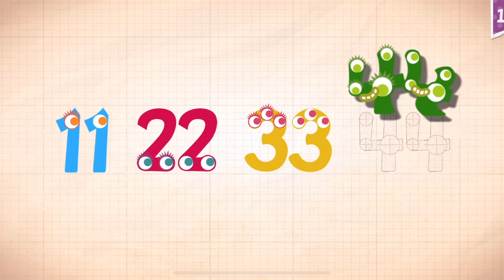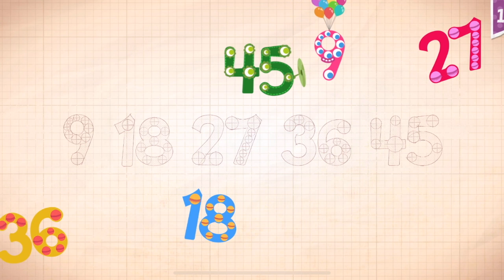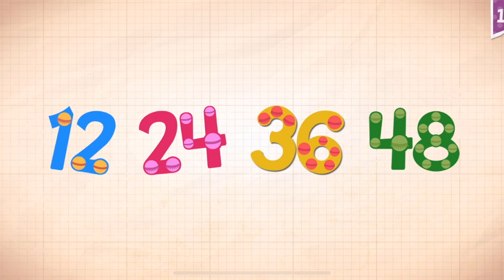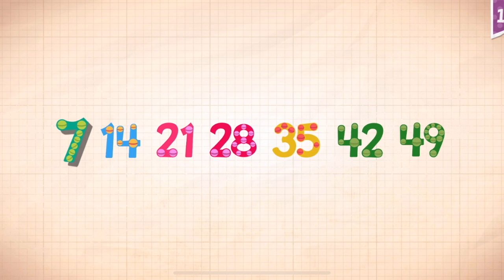Endless Numbers Learn To Count 1 to 10 Best App For Kids Count 1 to 50